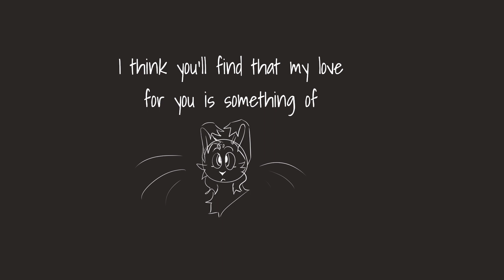ROCKETSHIP | OC Animatic | ArtFight Attack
marshmoss actually uploads something good?

"I'll draw them happy so that it hurts more when they're sad"
HI WAFFLLLEESSS!